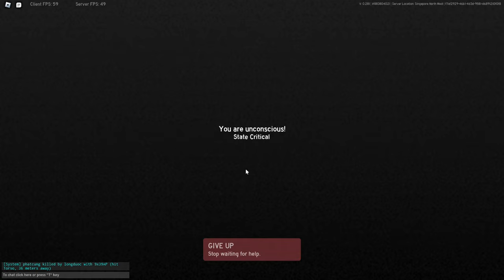It's Not Just About Killing | (Funny Moments) Project Delta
▶ In Today's Video, I showed the fun parts of my journey and the jokes we mad, along with death. Enjoy today's Story!

Timestamp:
00:00 Gameplay
4:22 A whole load of Yapping
8:13 Back to Game
10:15 Craziness
16:15 Lost my gyatt dayum mind
20:56 Outro